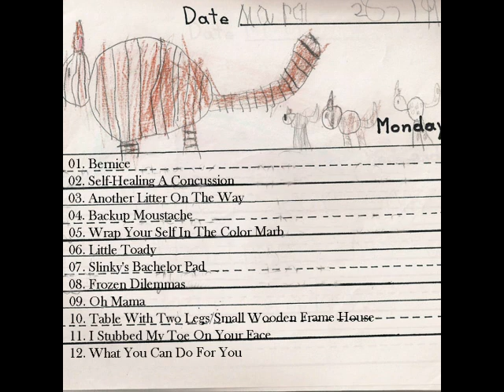12 WhatYouCanDoForYou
Electric Lines
Madness into Chaos into Something